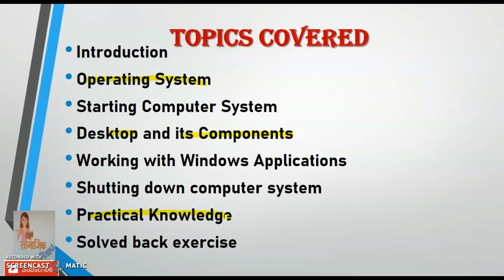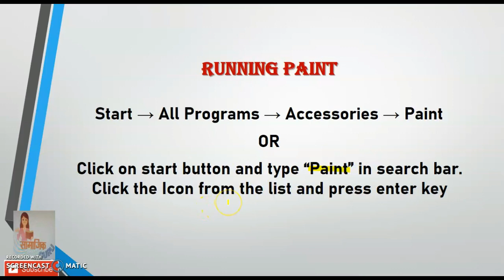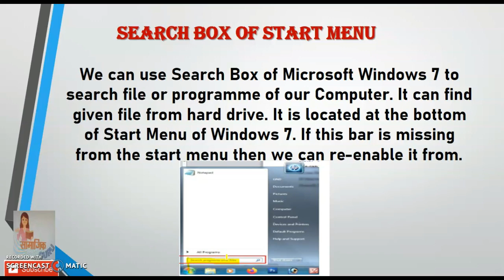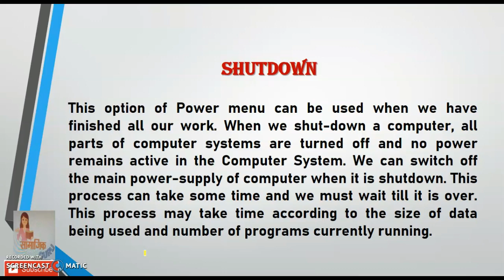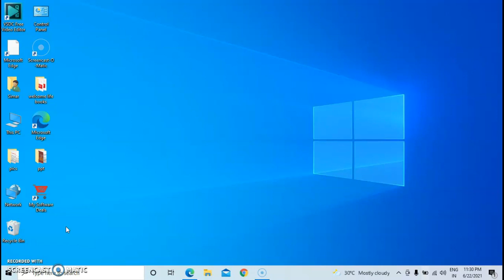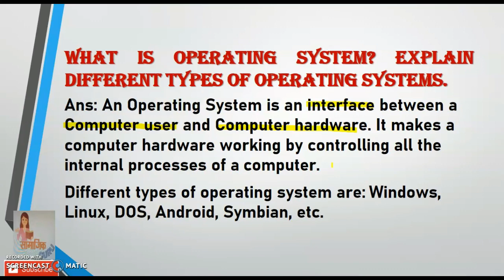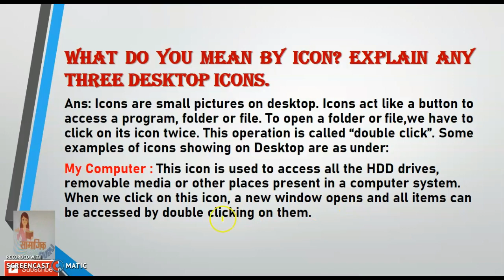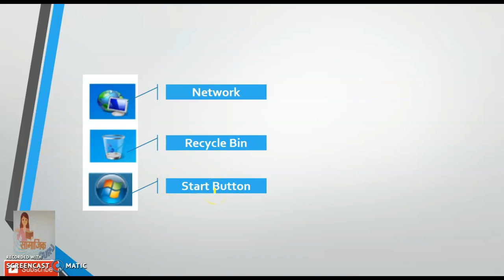Computer Science// Class 6//Lesson 3// Basic of working with computers// New PSEB Syllabus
In this video we have discussed lesson 3 named "BASIC OF WORKING WITH COMPUTERS" of P.S.E.B. Computer plays an important role in improving services.In this video we have discussed about the working with windows application, different power button of shutdown computer, how and when to use different power button of shutdown computer. We have provided practical knowledge of how to open notepad, wordpad, paint and run box. In the practical, we also told you how to change the wallpaper of desktop.This chapter has 2 parts.This video is part-2.

We have solved all the questions of back exercise.